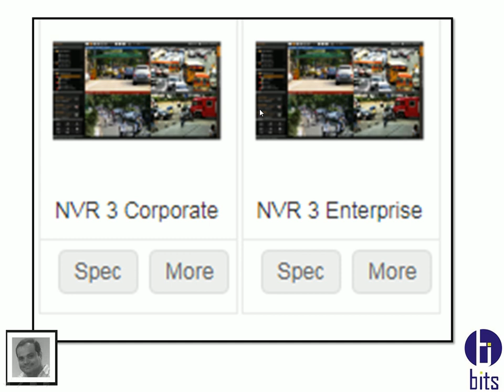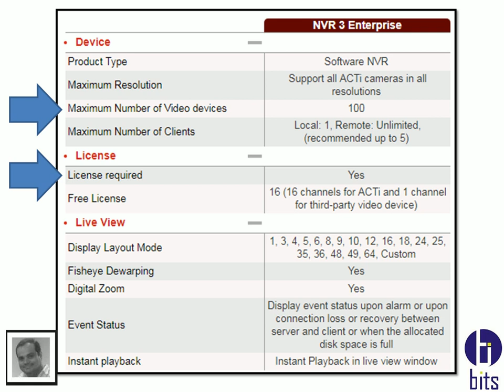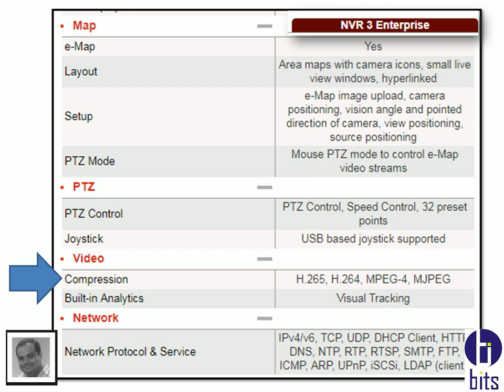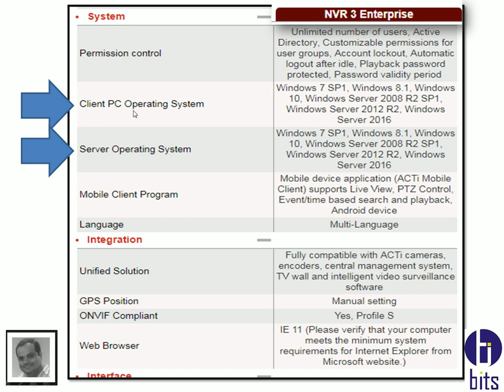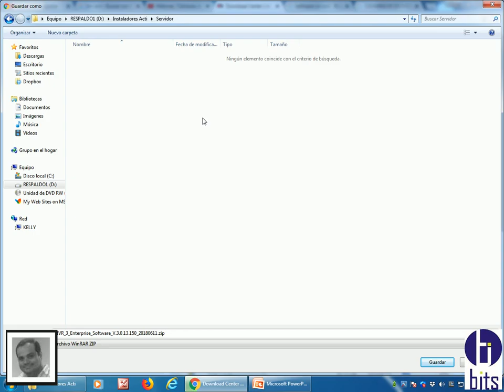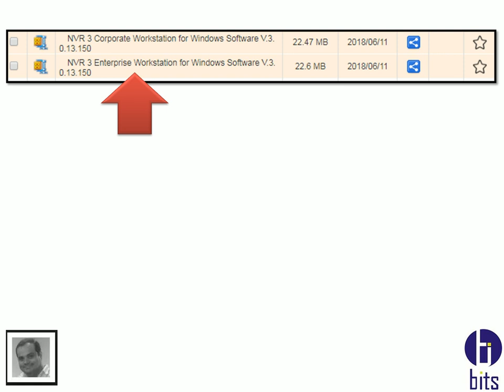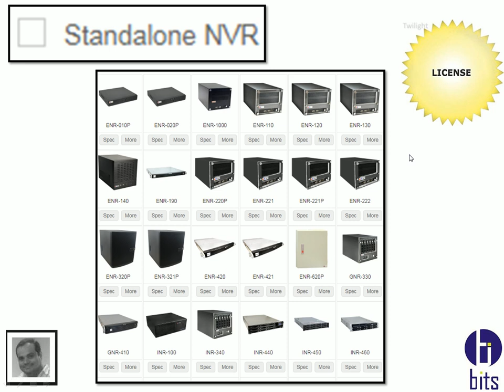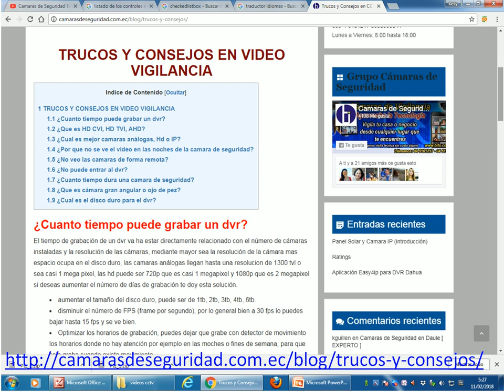Sistema ACTI - Conceptos Básicos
como puedo conectar unas 50, 60, 70 camaras ip en un solo NVR.

Guayaquil - Ecuador